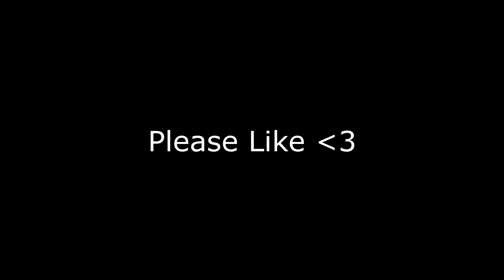GOLDEN M4OA3 SNIPER IN COD4 REMASTERED!!